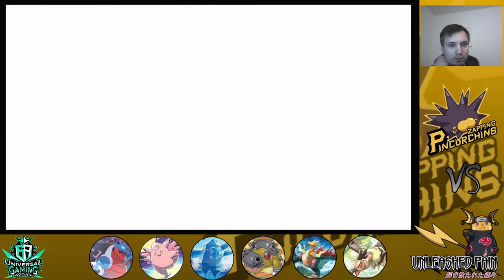UGA Season 3 Week 8. Zapping Pincurchins VS Unleashed Pain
My final Match of the Regular UGA Season, i have to win this battle to make it into the Playoffs!!!

As always a huge thanks to R.EX for the cool UGA Logo's and Layouts, You should reach him out if you want some quality draft Logo.